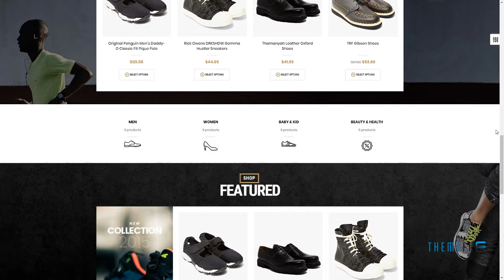Ap Fshow Shopify Responsive Theme Carlisle Hiawatha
Columns 1

 Layout Responsive